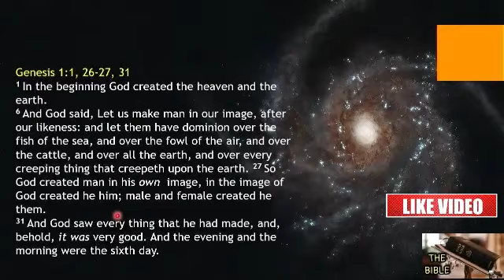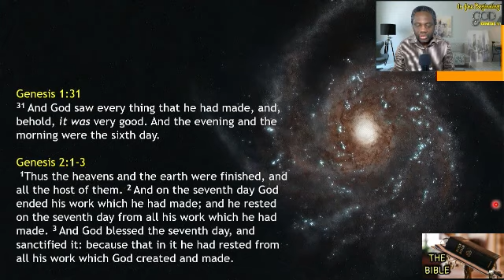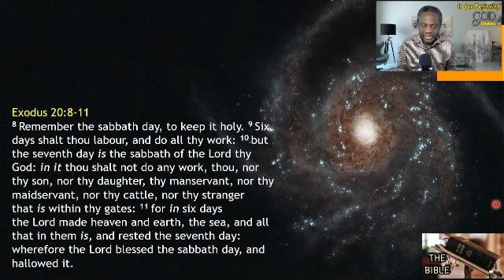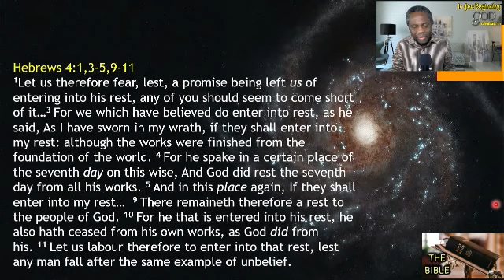The BIBLE series // Part 170 // The Sabbath Rest // Genesis 2